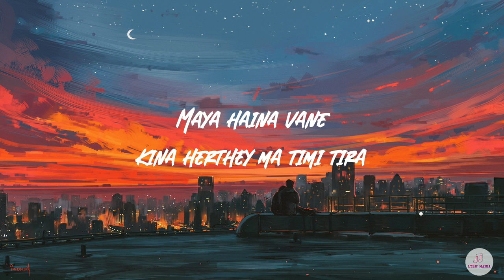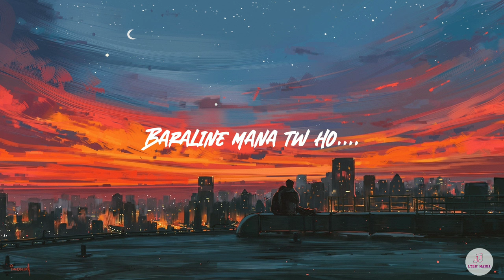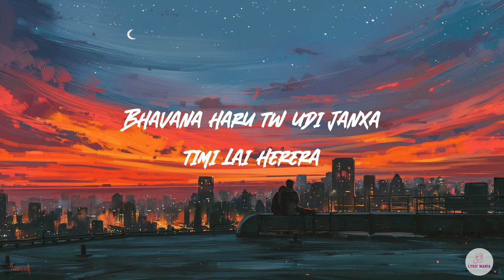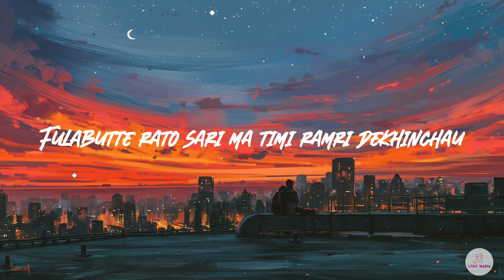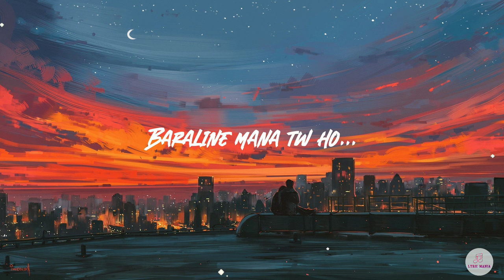MAYA | @Ashutosh KC | Lyrics (Fulbutte rato sari ma timi ramri dekhinchau)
MAYA Songs Credits:

Song - Maya
Written - Ashutosh KC
Composed - Ashutosh KC
Performed - Ashutosh KC
Produced - Foeseal

Lyrics

Thaxaina k ho yo
Bhavana anautho
K yehi maya ho...
Maya haina vane kina
Herthey ma timi tira
Vaye pani manak kura
Vanna sakthe ra
Hmm...

Eklai baserw muskuraunu ho maya
Timi lai herera ramaunu ho maya
Baraline mana tw ho.
Yada le jiban sajanu ho maya
Ho.

Aaye ma tw hera timrai rahara ley
Vana kaha jau ma
Basu ki timrai mana ko gharama
Sabai bhavana rakhera
Bhavana haru tw udi janxa
Timi lai herera
Rakhexu timrai maya ko dorele berera
Hmm.

Timi lai hererw ramaunu ho maya
Yada le jiban sajaunu ho maya
Ho.

Fulabutte rato sari ma timi ramri dekhinchau
Risauda pani kina ho timi ramri dekhinchau

***THE END***
Sajaunu ho maya